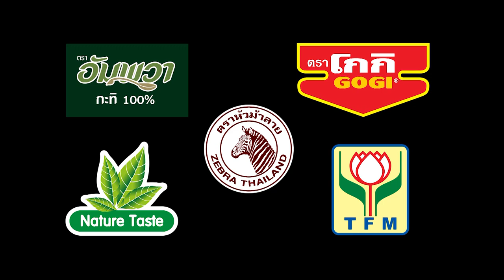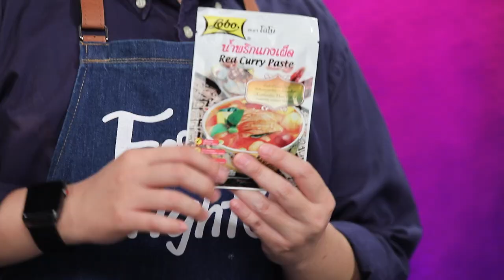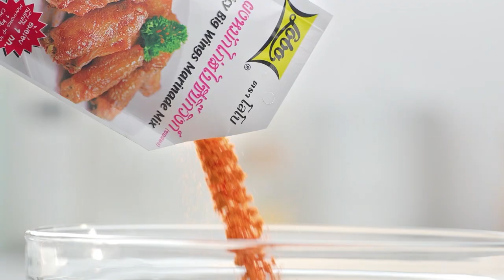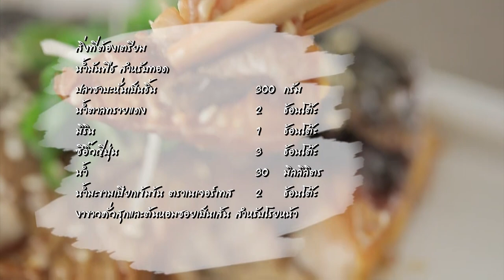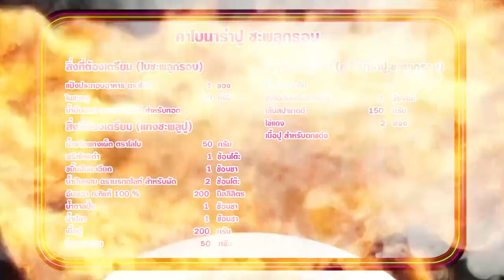'นานา' VS 'เท็ดดี้' เป่ายิงฉุบทำเมนู คาโบนาร่าปูชะพลูกรอบ l FOOD FIGHTO l EP.98 [FULL]